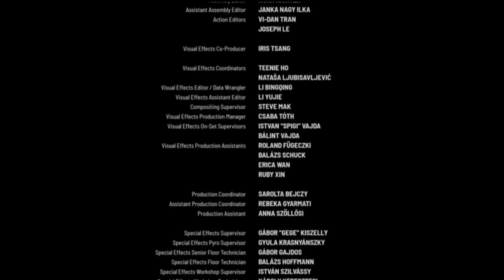Na u khunswet sha u Angel kylla uwei u samla peit kaei ka ban jia ia ki || Khasi explanation